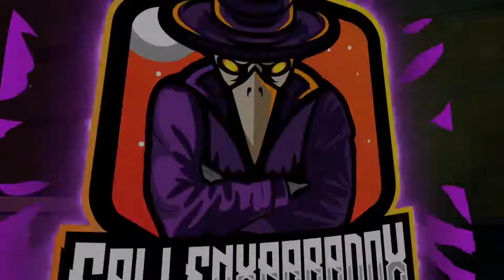Suspect TRIES to get Revenge and FAILS | MidwestRP Highlights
During our last episode you witnessed a few people trying to pay for supplies at the U-Tool with counterfeit bills, and when getting arrested, he attempted to get his revenge, heres what happens!

Check out the Midwest Community FAN Discord!